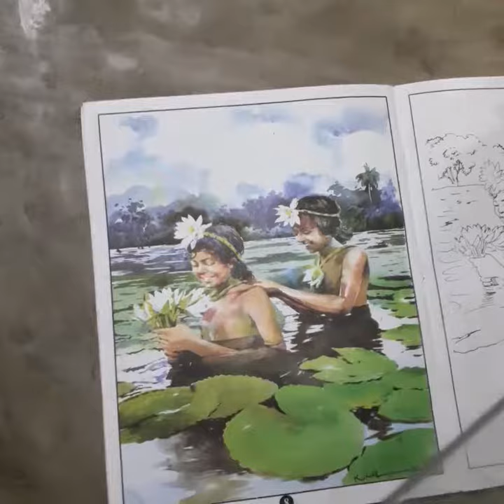my daughter Tanjila